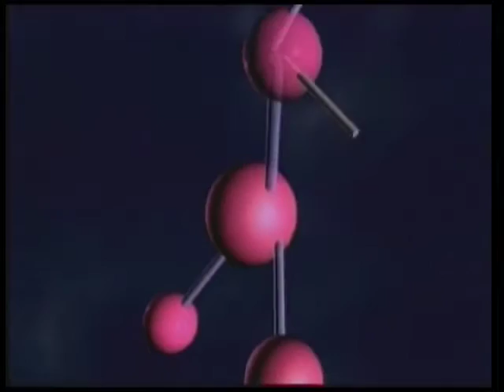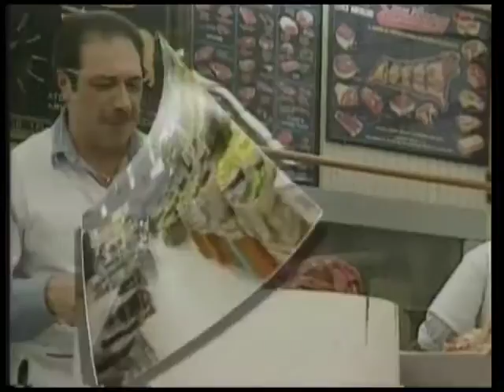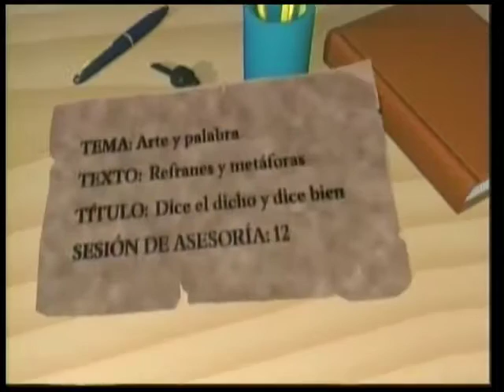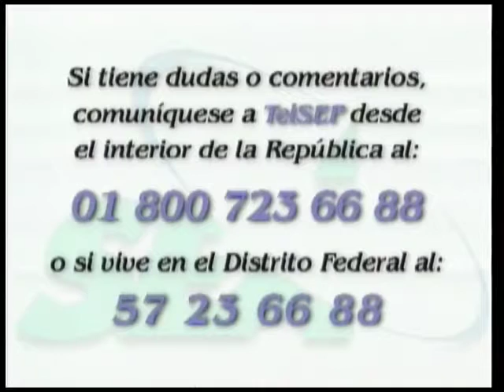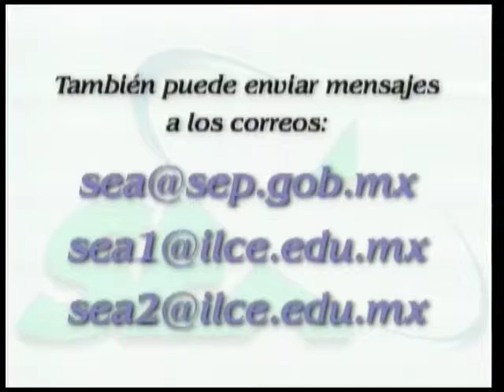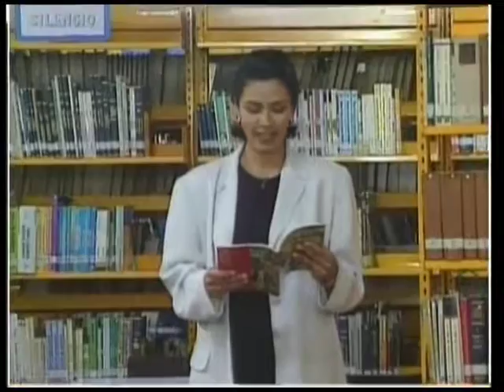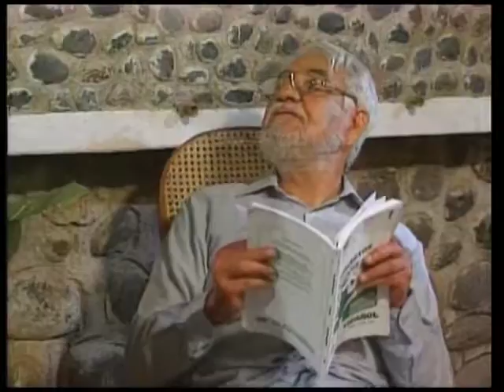Dice el dicho y dice bien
Lengua y comunicación
Sesión de Recapitulación
Sesión 12
Nivel Inicial